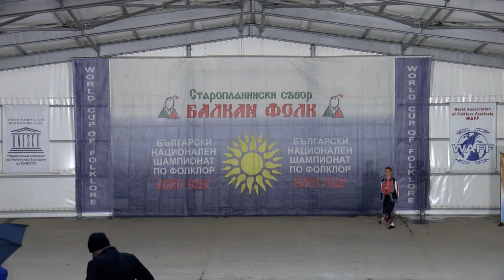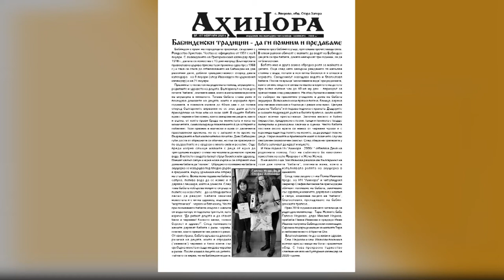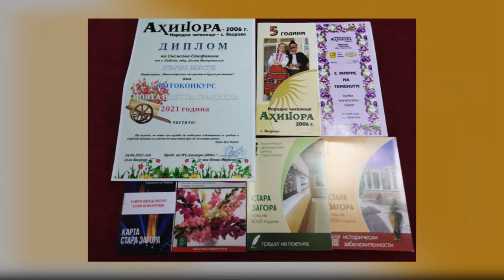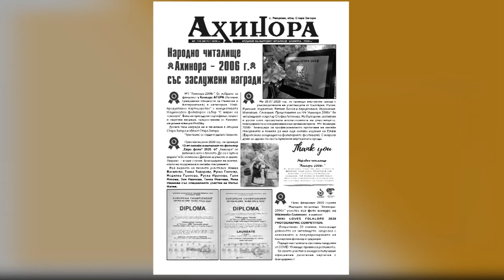Folklorna trapeza 602 HD (Avgust 2021)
Folklore Table / Фолклорна трапеза 600 HD (август 2021) week TV show/седмично предаване TV Eurofolk

1. “Свирец - игралец” - Танцов ансамбъл "Слънце" към НЧ "Слънце - 1879" - гр. Ихтиман
2. "Де се е чуло, видяло" - Група за автентични народни песни "Ахинора" към НЧ "Ахинора - 2006" - с. Яворово, общ. Стара Загора
3. „Ой, Марийо“ - Танцов състав "Пиринска магия" към НЧ "Просвета - 1937" - с. Марикостиново, общ. Петрич
4. "Капанско веселие" - Ансамбъл за автентичен фолклор "Капанци" към НЧ "Просвета 1883" - с. Гецово, общ. Разград
5. „Невено моме” - ФА „Горнополска песен” към НЧ „Пробуда 1923” - с. Овчарци, общ. Сапарева баня

1. “Svirets - igralets” - Tantsov ansambal "Slantse" kam NCH "Slantse - 1879" - gr. Ihtiman
2. "De se e chulo, vidyalo" - Grupa za avtentichni narodni pesni "Ahinora" kam NCH "Ahinora - 2006" - s. Yavorovo, obsht. Stara Zagora
3. „Oy, Mariyo“ - Tantsov sastav "Pirinska magiya" kam NCH "Prosveta - 1937" - s. Marikostinovo, obsht. Petrich
4. "Kapansko veselie" - Ansambal za avtentichen folklor "Kapantsi" kam NCH "Prosveta 1883" - s. Getsovo, obsht. Razgrad
5. „Neveno mome” - FA „Gornopolska pesen” kam NCH „Probuda 1923” - s. Ovchartsi, obsht. Sapareva banya